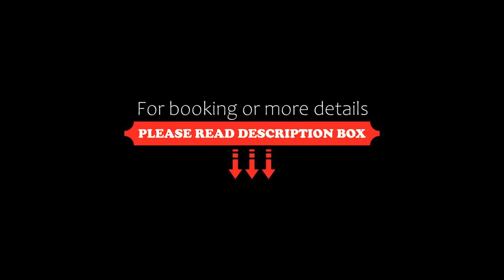Serenity Jomtien Pool Villas, Jomtien Beach, Thailand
About Property:
You're eligible for a Genius discount at Serenity Jomtien Pool Villas! To save at this property, all you have to do is sign in.
Featuring a balcony with pool views, an infinity pool and a garden, Serenity Jomtien Pool Villas can be found in Jomtien Beach, close to Dongtan Beach and 2.4 km from Jomtien Beach. This property offers access to a terrace, free private parking and free WiFi. The villa features family rooms.

The units in the villa complex are equipped with air c...
Property Type: Hotel
Address: Thepprasit soi 17, 20150 Jomtien Beach, Thailand
Searching For
1. Serenity Jomtien Pool Villas - Jomtien Beach - Thailand
2. Serenity Jomtien Pool Villas - Jomtien Beach - Thailand Address
3. Serenity Jomtien Pool Villas - Jomtien Beach - Thailand Rooms
4. Serenity Jomtien Pool Villas - Jomtien Beach - Thailand Amenities
5. Serenity Jomtien Pool Villas - Jomtien Beach - Thailand Offers and Deals
Audio Credit:
Track Title: Blank Slate
Artist: VYEN